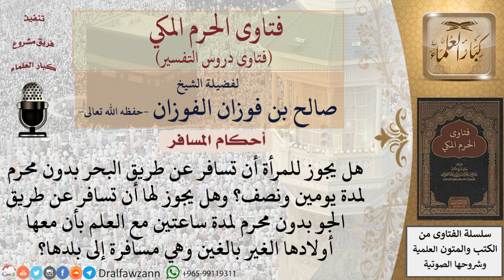هل يجوز للمرأة أن تسافر عن طريق البحر بدون محرم لمدة يومين ونصف؟ للشيخ صالح الفوزان